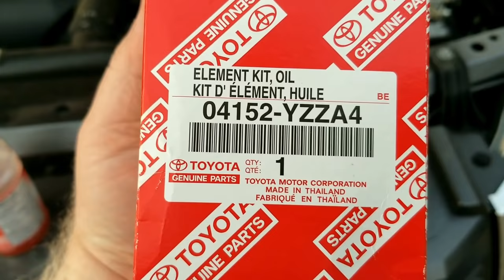Changing oil in a Toyota Tundra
Regularly changing the oil in your Toyota Tundra will help it run for many years.  The process is easy if you follow a few basic steps.

Oil Filter 5 pack
Oil Filter
Oil Filter Wrench
Oil Filter Cap
Craftsman 165 pc Mechanics Tool Set
Oil Drain Pan
Mobile 1 Oil
My Phone
My camera
Kobalt Air Compressor